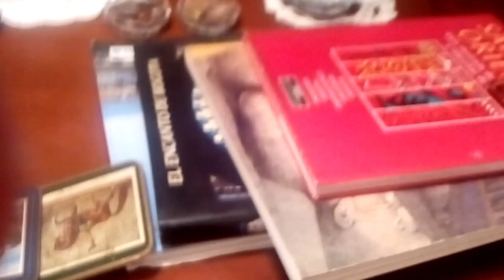Ferrari ANDRéS CASTILLO 2024 R).